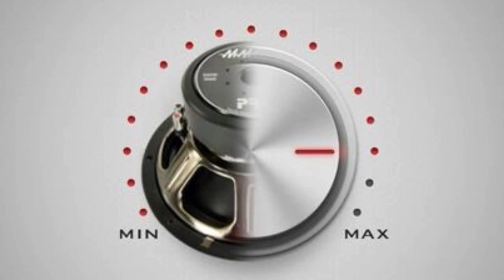Half a mile bass distance test ~ 4 15"s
4 MMATS Dreadnaut 15"s